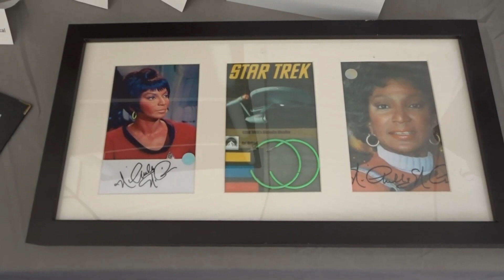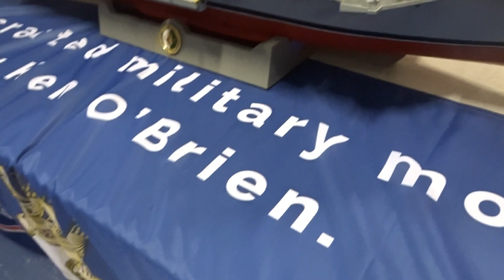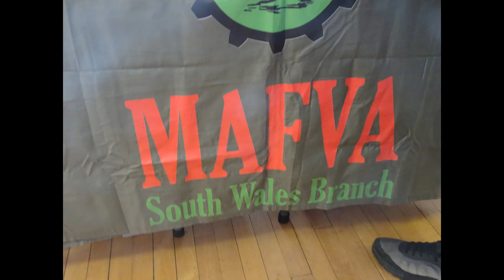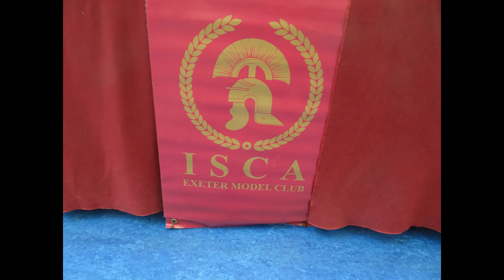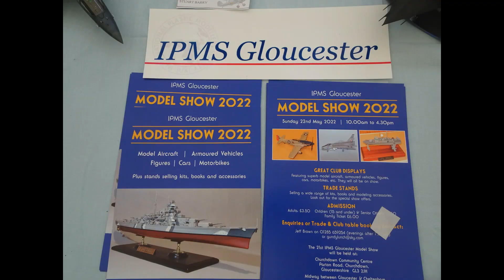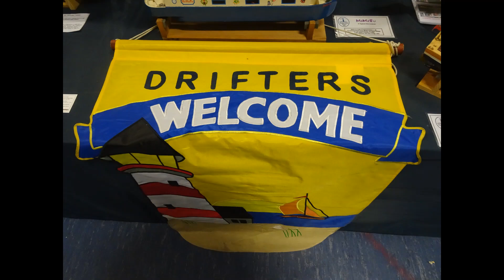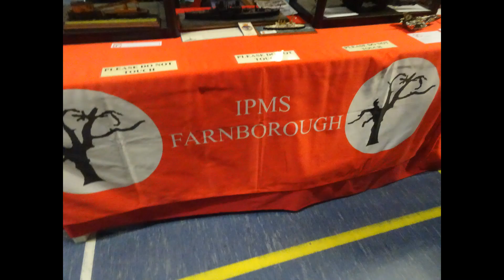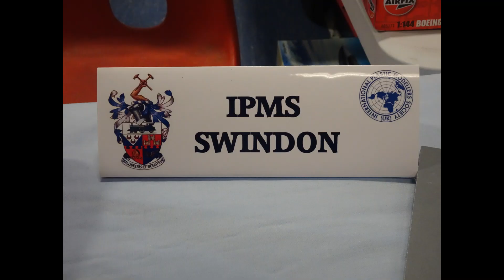Yeovil Scale Model Show April 2022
Hi everyone. This is one of the longest model show videos I have done and for good reason. It was a fantastic show with some beautiful builds and dioramas. Special thanks go to the organisers, the local clubs, individual modellers and the trade stands for supporting this event. So grab a brew, put your favourite music on and sit back and enjoy the show. Happy modelling!